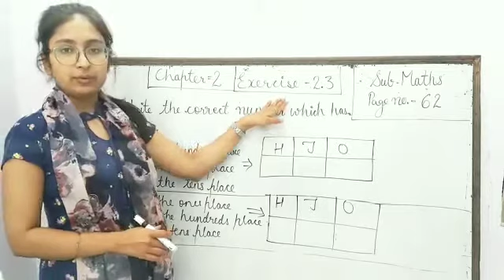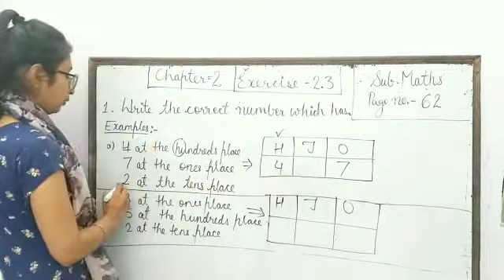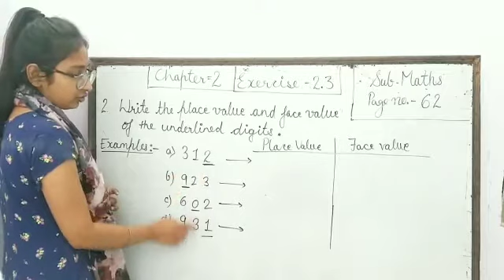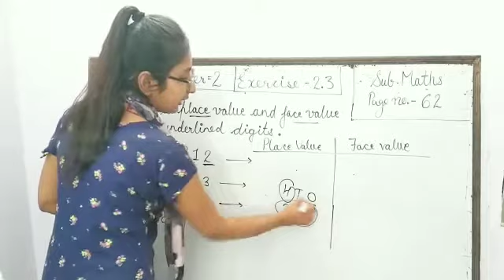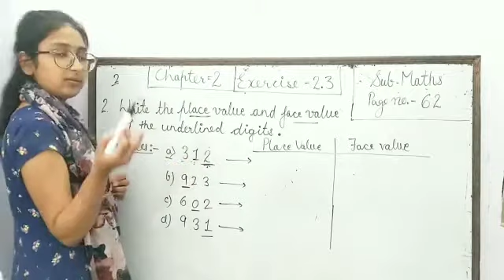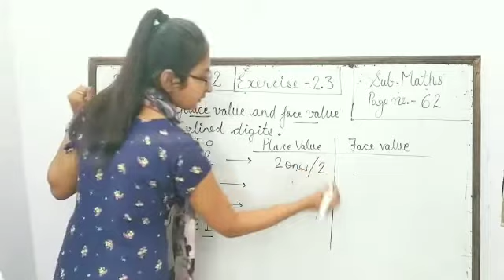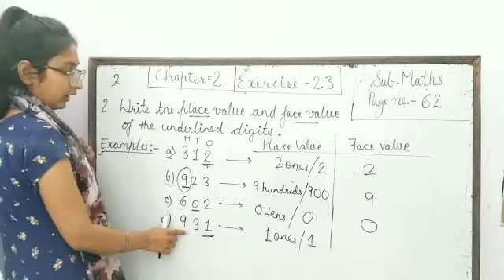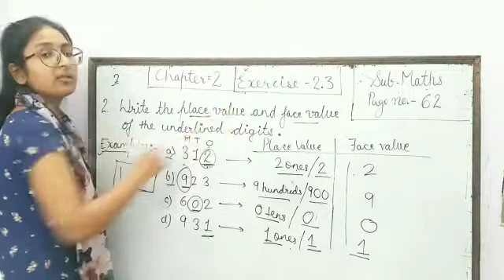Class-2 ,Maths, Ch-2,Ex-2.3 (Q-1 & Q-2)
Explanation is here and work sheet is on What'sApp.